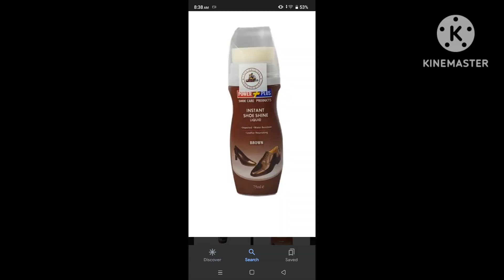Numberblocks Very Bigger V16